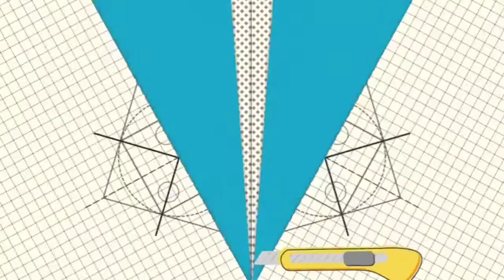Cara merangkai kuda-kuda atap rumah agar simetris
Channel ini menyajikan:

✓kegiatan tukang bangunan
✓cara membangun rumah
✓teknik membangun rumah
✓langkah langkah membangun rumah
✓bagaimana skill tukang bangunan